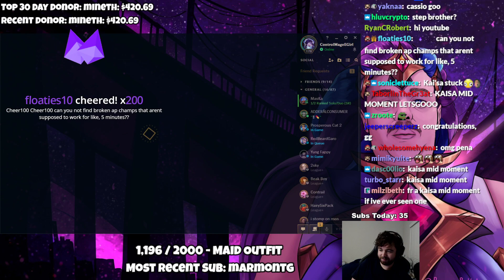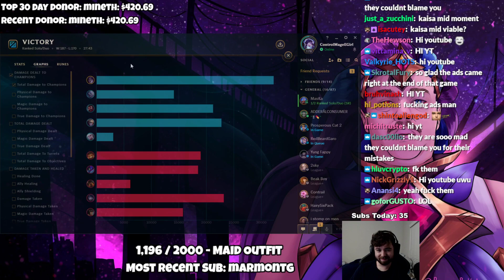My team didn't like AP Ka'isa, but by the end they were memeing about my insane damage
Probably around patch 12.16